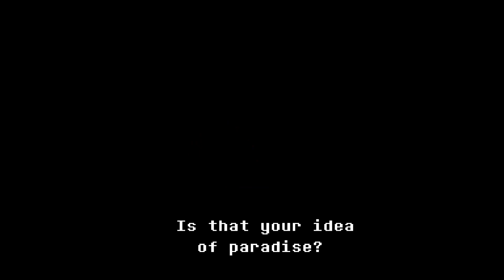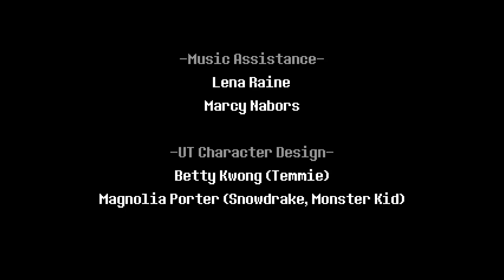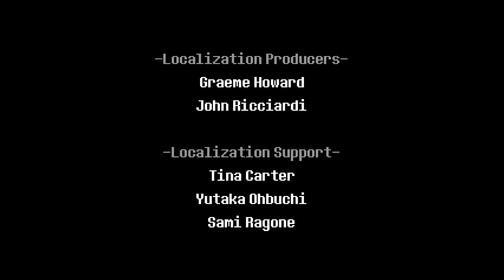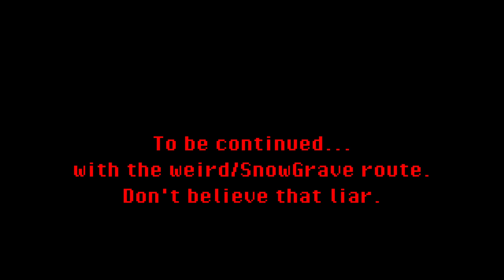Pacifist Route Ending (DELTARUNE Chapter 2 - Part 8)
i am confusion

0:00 Recap
0:24 Negotiation with Queen
4:26 GIGA Queen
8:31 Queenegotiation
12:03 The Roaring
13:28 (G o G)
16:30 Waking Up
18:56 Librarby... and other stuff
22:35 Dark World Tour Guide
34:21 Kris Is a Weenie
35:24 Alvin... and other stuff
39:19 Hospital Visit
43:59 Police Station
48:30 Ice-E's P"E"zza
51:33 Diner
55:40 'Sₐₙₛ
1:01:35 Ding Dong Ditch
1:02:18 Alleygator
1:04:33 ...Onionsan?
1:05:54 Ding Dong Ditch Deux
1:07:50 Home
1:21:30 End Credits
1:23:14 There Is Absolutely Nothing in This Chapter I Promise